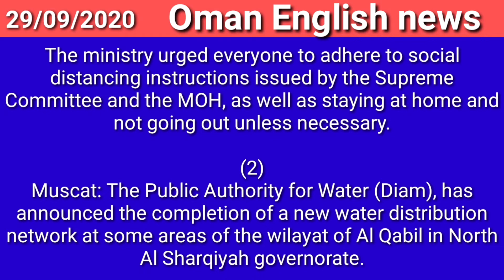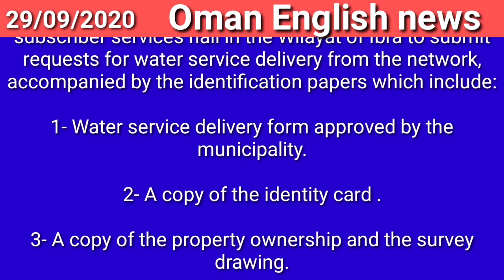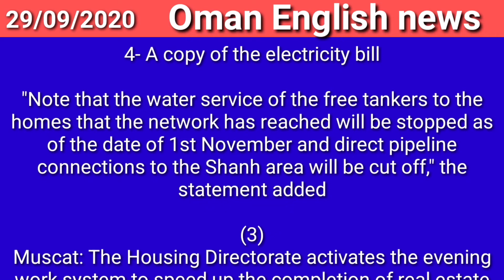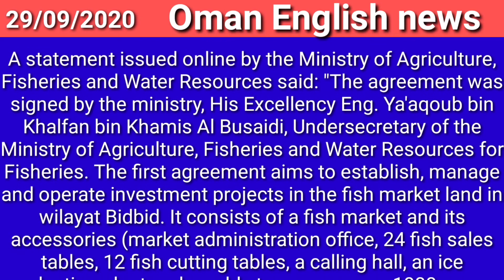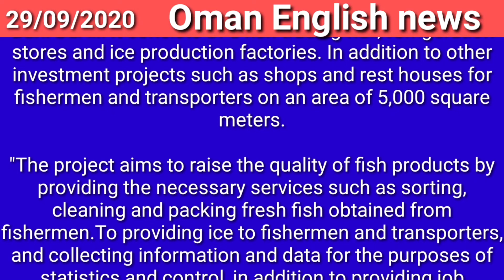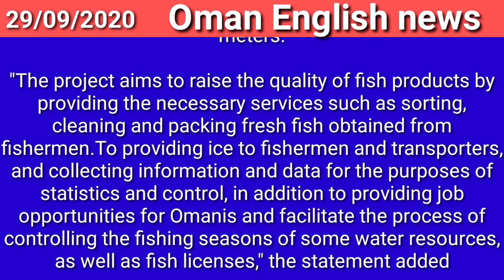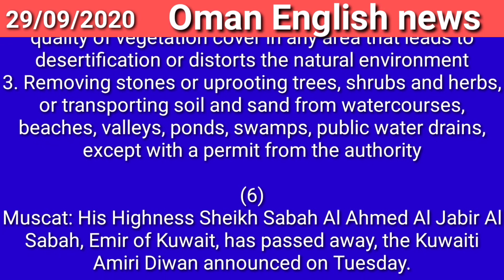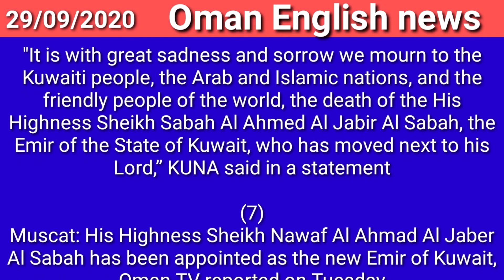Oman news // 7 big news from Oman